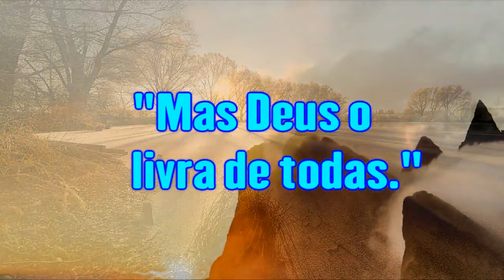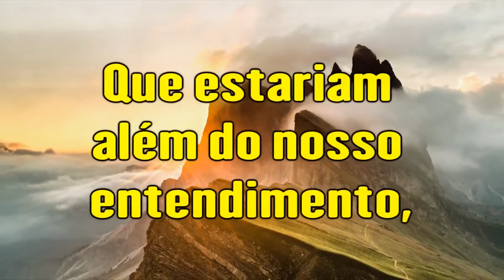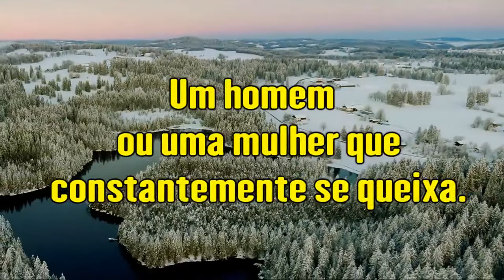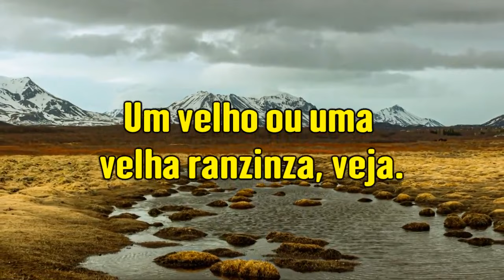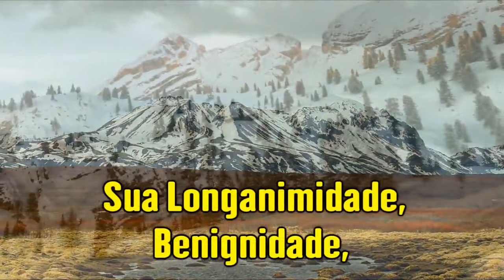Deus Nos Prometeu Coisas Estranhas - Ir Branham